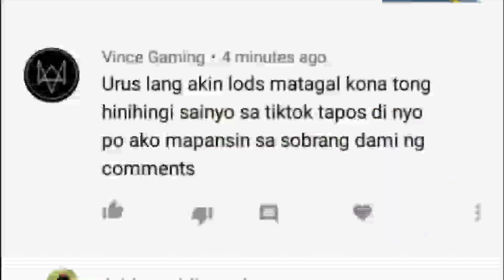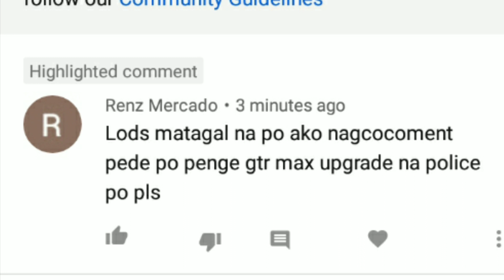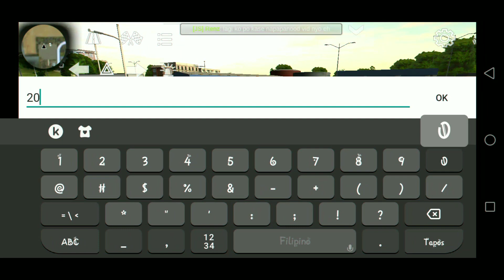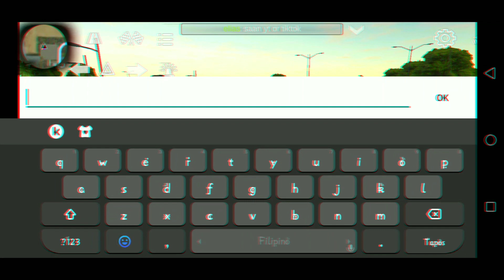carparkingmultiplayer •|• 3 giveaway car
Pls guys help my channel thank you all